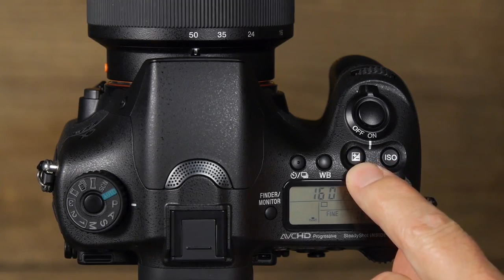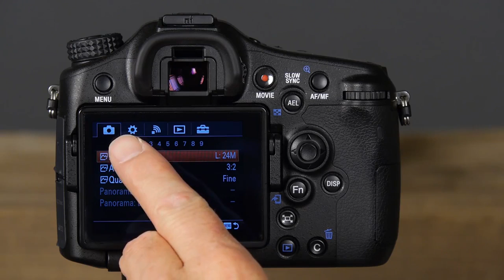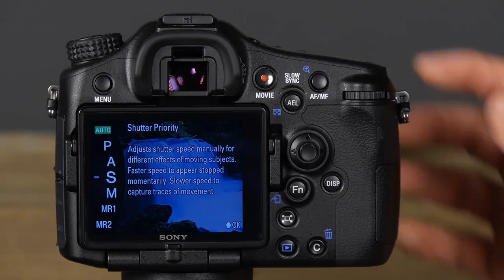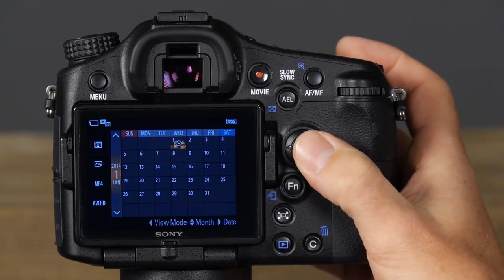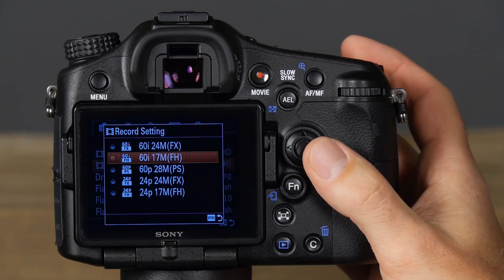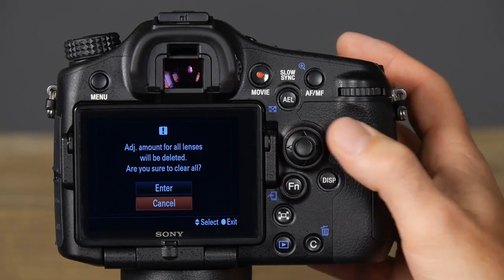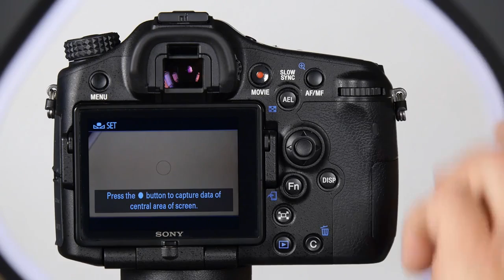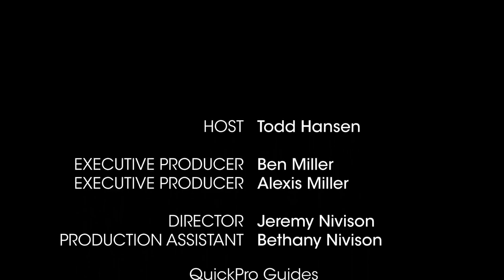Sony A77 II Instructional Guide by QuickPro Camera Guides